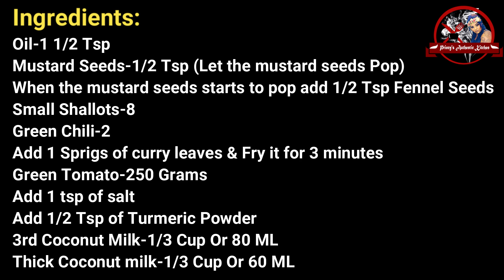Green Tomato Paal Curry | Jaffna Style Green Tomato Curry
Hello friend's Welcome To Princy's Authentic Kitchen.I Always Feel That food is an art, had to try new recipes and put together different ingredients and see how it taste, Today’s I'll Be showing How to make Jaffna Style Green Tomato Paal Curry..Thank you for watching my channel Please Friends not only watch please do try these recipes & Leave Your Comments & Share My Videos.. For those who have Subscribe to my channel Thank you.Friends who haven't Subscribed Please Subscribe.

Ingredients:
Oil-1 1/2 Tsp
Mustard Seeds-1/2 Tsp (Let the mustard seeds Pop)
When the mustard seeds starts to pop add 1/2 Tsp Fennel Seeds
Small Shallots-8
Green Chili-2
Add 1 Sprigs of curry leaves & Fry it for 3 minutes
Green Tomato-250 Grams
Add 1 tsp of salt
Add 1/2 Tsp of Turmeric Powder
3rd Coconut Milk-1/3 Cup Or 80 ML
Thick Coconut milk-1/3 Cup Or 60 ML

Also Join Me in My Facebook & Instagram.